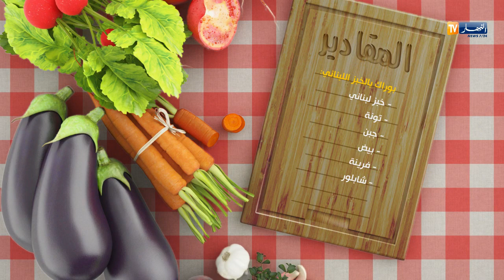كوزينتي/وصفة "البوراك" بالخبز اللبناني